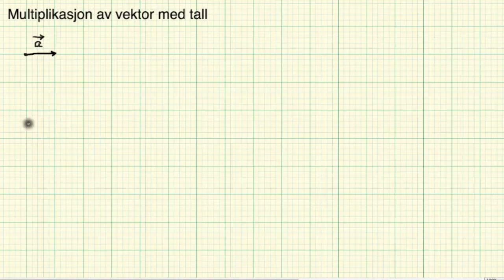Matematikk R2 Multiplikasjon av tall og vektor